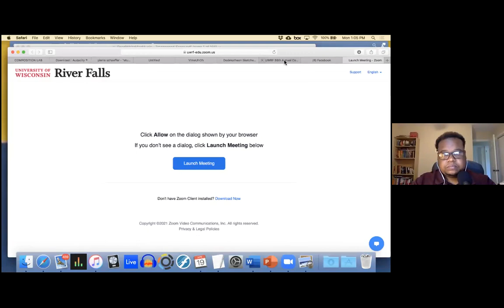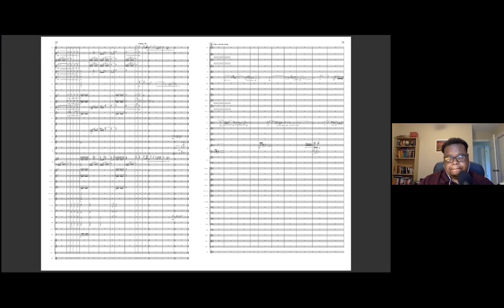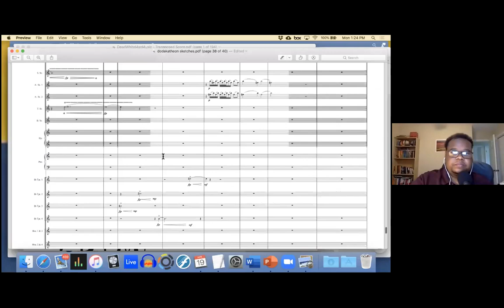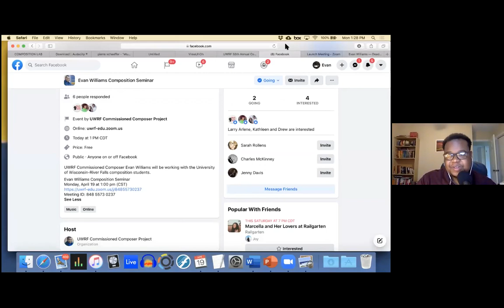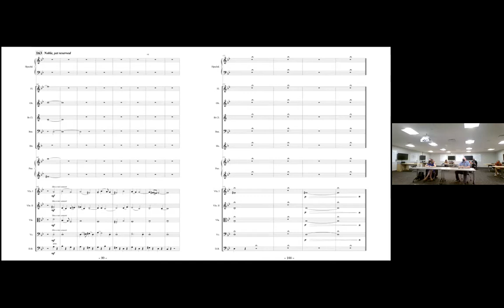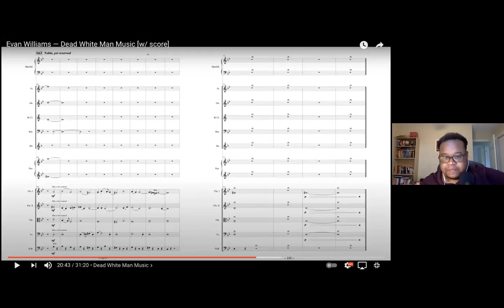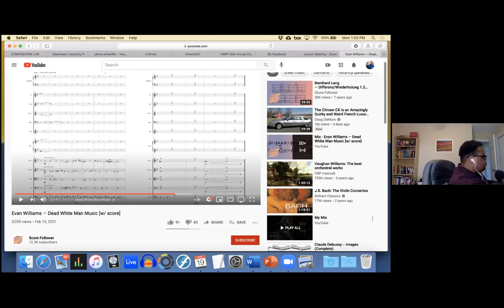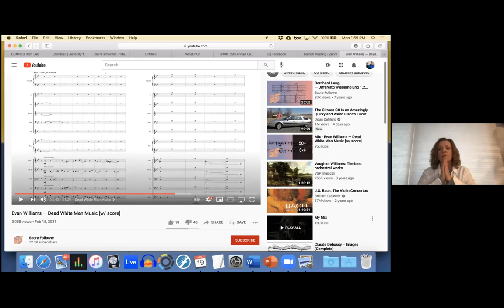Composer Evan Williams Visits Dr. Casey Palbicki's Composition Class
UWRF Music Department Presents:

Hosted by Dr. Patti Cudd

Presented as part of the 55th Annual UWRF Commissioned Composer Project.